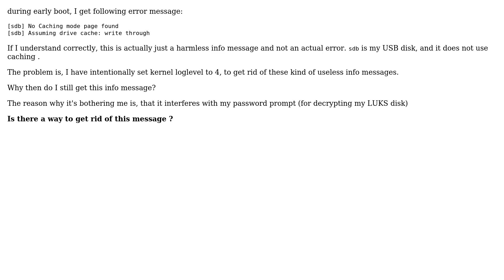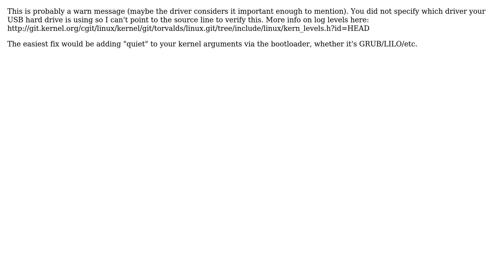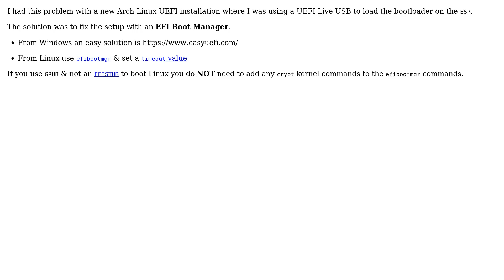Unix & Linux: get rid of "No Caching mode page found" message during boot (5 Solutions!!)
Unix & Linux: get rid of "No Caching mode page found" message during boot

The Question: during early boot, I get following error message:
[sdb] No Caching mode page found
[sdb] Assuming drive cache: write through
If I understand correctly, this is actually just a harmless info message and
not an actual error. sdb is my USB disk, and it does not use caching .
The problem is, I have intentionally set kernel loglevel to 4, to get rid of
these kind of useless info messages.
Why then do I still get this info message?
The reason why it's bothering me is, that it interferes with my password prompt
(for decrypting my LUKS disk)
Is there a way to get rid of this message ?

Yes. You can get rid of such messages by executing following command:
echo 0 › /proc/sys/kernel/printk
This will suppress almost all the kernel messages and will display only
Emergency messages

Hard disks have a small amount of RAM cache to speed up write operations. The
system can write a chunk of data to the disk cache without actually waiting for
it to be written to the disk. This is sometimes called "write-back" mode. If
there is no cache on the disk, data is directly written to it in "write-
through" mode. The Asking for cache data failed warning usually occurs with
devices such as USB flash drives, USB card readers, etc. which present
themselves as SCSI devices to the system (sdX), but have no cache. The system
asks the device: "Do you have a cache?" and gets no response. So it assumes
there is no cache and puts it in "write-through" mode.
You may try to go to:
/etc/modules
and on top of the modules list add the line
usb_storage
It should look something like this:
# /etc/modules: kernel modules to load at boot time.
# This file contains the names of kernel modules that should be loaded
# at boot time, one per line. Lines beginning with "#" are ignored.

usb_storage
lp
This is how I solved a similar problem.
Let me know what happened.

With thanks & praise to God, and with thanks to the many people who have made this project possible! | Content (except music & images) licensed under cc by-sa 3.0 | Music | Images & others | With thanks to user vik user Stuart Cardall user SHW user Martin Vegter user malyy user Gilles 'SO- stop being evil' and the Stack Exchange Network Trademarks are property of their respective owners. You are responsible for your own actions.